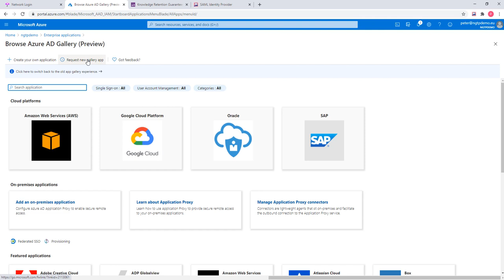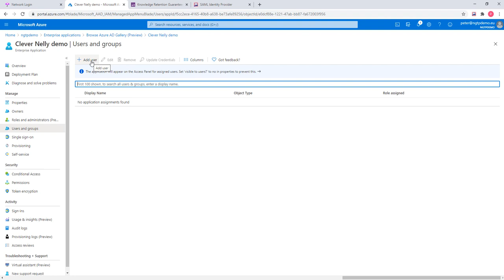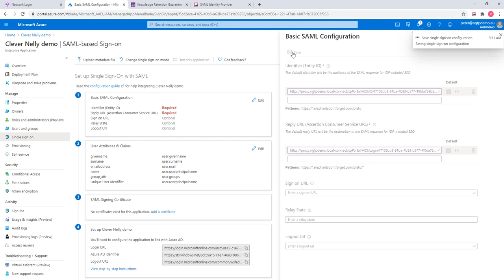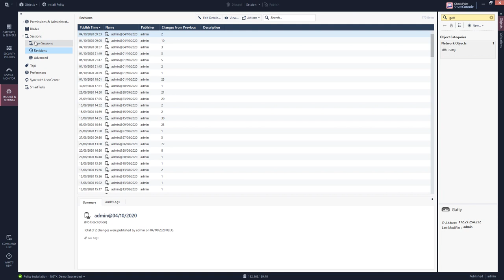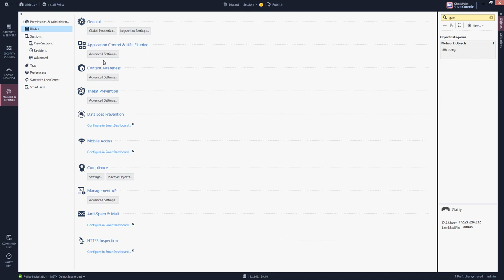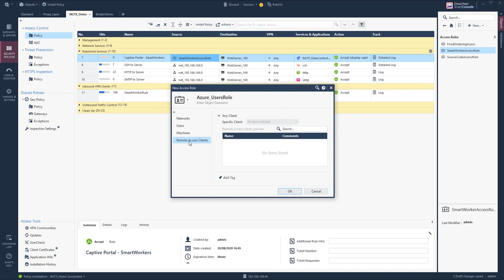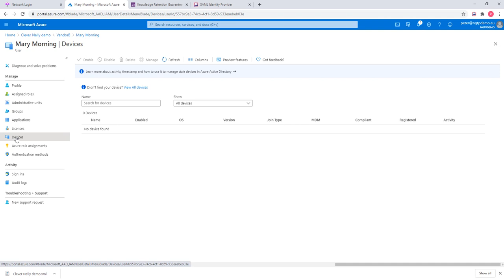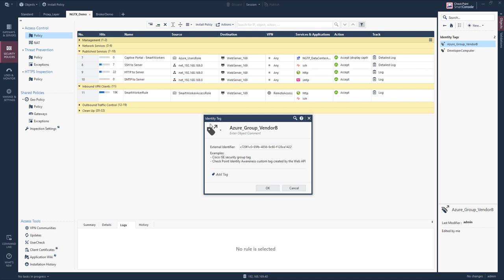Adding an identity provider to Check Point R80.40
14min video about the required configuration steps in Microsoft Azure Active Directory and Check Point R80.40 SmartConsole.
Covering creation of SAML application object, group retrieval and Identity Awareness captive portal configuration steps.